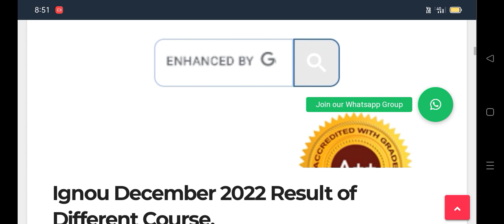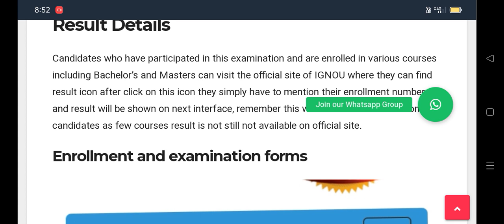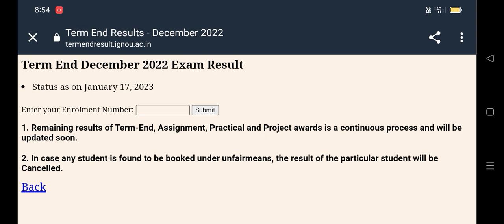IGNOU RESULT 2022 DECEMBER EXAM, 👍 ISSUE AND FORMS MARKSSHEET , ROLL NUMBER CHECK VEDIO